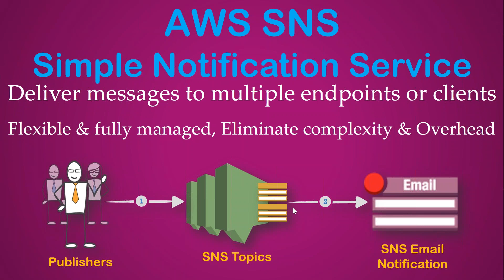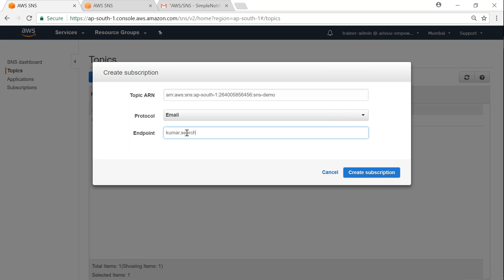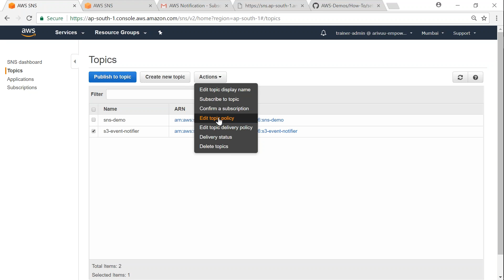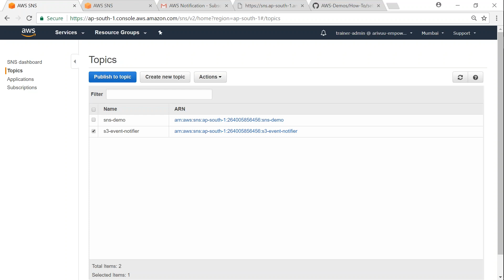AWS Simple Notification Service (SNS) | How to create a topic and subscription in SNS | Using SNS